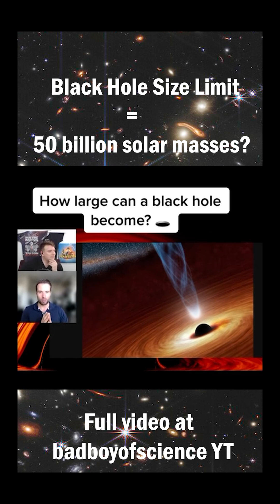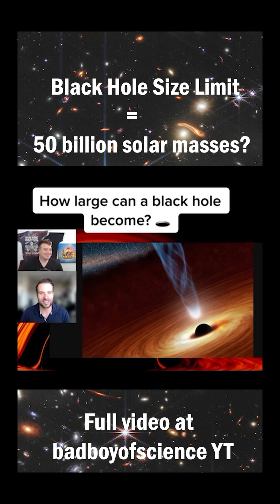Do Black Holes Have a Size Limit?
Is there an upper limit on the mass of a black hole? Prof Dan Wilkins talks us through it!